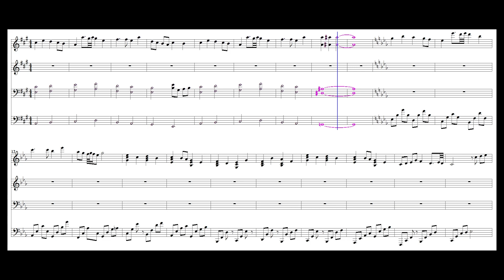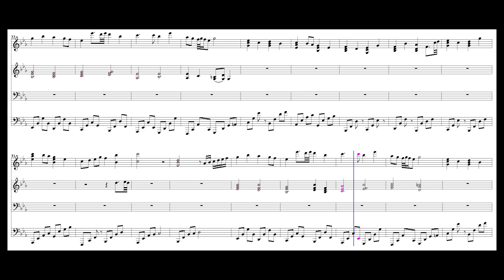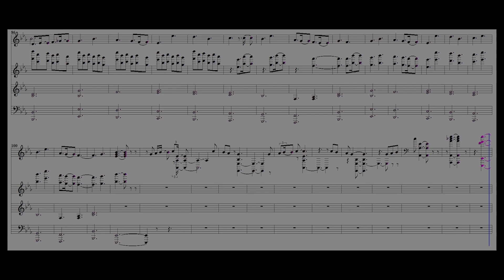Super Mario RPG Ending (with bonus SM64)